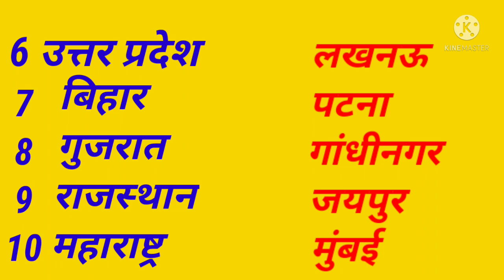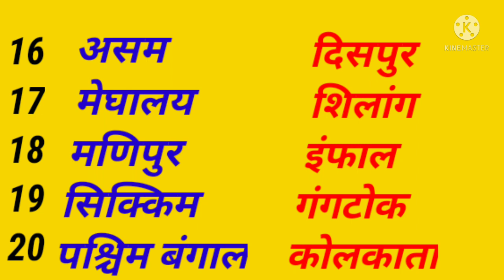State and capital India. भारत की राज्य और राजधानियां। 2022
भारत की राज्य और राजधानियां।
सिर्फ 2 मिनट में करें भारत की राज्य और राजधानियां।
भारत की राज्य और राजधानियों के नाम।

state and capital of India.
state and capital in hindi
state and capital of India learn karane ki trick.

Bharat ki rajya aur rajdhani#